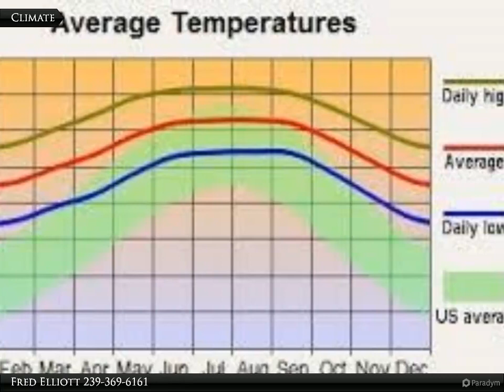912-914 Eisenhower Blvd.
912-914 Eisenhower Blvd.

Duplex lot in growing area of Lehigh Acres. A short distance from SR 82. Not far to shopping and schools. Located in the East Lehigh Opportunity Zone. The Opportunity Zone Program aims to foster economic development and job creation in economically distressed communities. It was created by the Federal Tax Cuts and Jobs Act of 2017 to encourage businesses, developers and financial institutions to invest long-term capital in low-income census tract areas. Tax benefits can accrue once unrealized capital gains from other investments are rolled into Qualified Opportunity Zone Funds. Benefits include deferred taxes, reduced taxes and the rolled over capital gain appreciates tax-free.

Fred Elliott
Coldwell Banker Preferred Properties